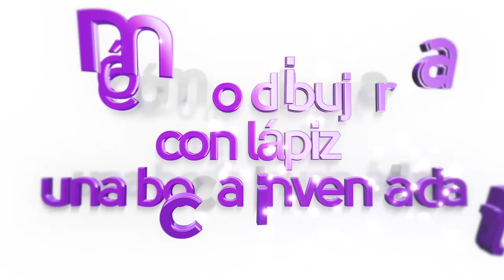Cómo dibujar una boca realista con lápiz - paso a paso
MATERIALES RECOMENDADOS:
• Hoja normal, blanca, de oficina Navigator 90 gr, 500 hojas
• Lápiz escolar 2B Noris Staedtler
• Goma de Borrar Dust Free de Faber Castell

Con este tutorial paso a paso te explico cómo dibujar una boca de mujer inventada, usando lápiz, sin copiarla de ningún lado. Aunque al principio quizá necesites copiar la que yo dibujo para aprender, luego ya sabrás hacer de memoria la forma de los labios y dientes y la podrás variar a tu gusto.
¿Eres CREATIVO y quieres compartir tus creaciones y tutoriales, tus fuentes de inspiración y tus proveedores en Facebook? Únete a nuestro grupo, FancyClub Creativo!!
En este canal encontrarás videos sobre